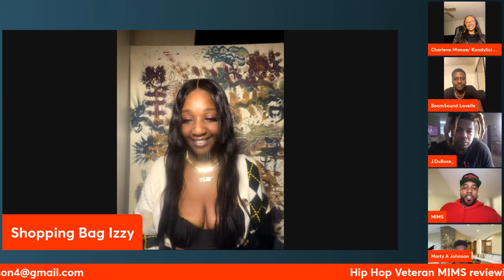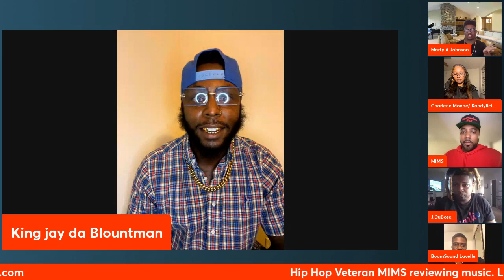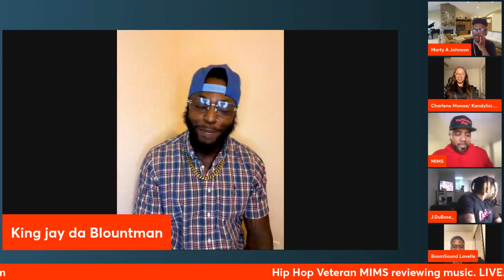Hip Hop Veteran MIMS reviews artists music LIVE giving them REAL AND HONEST FEEDBACK...